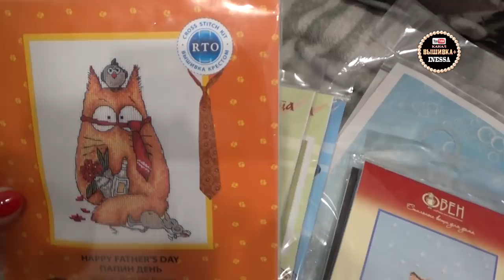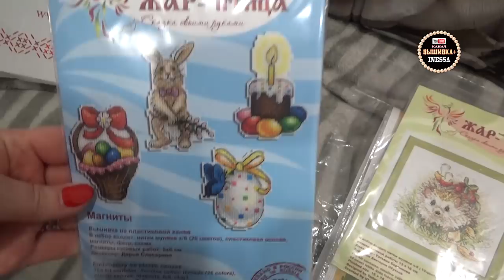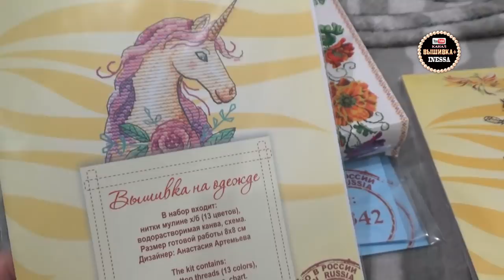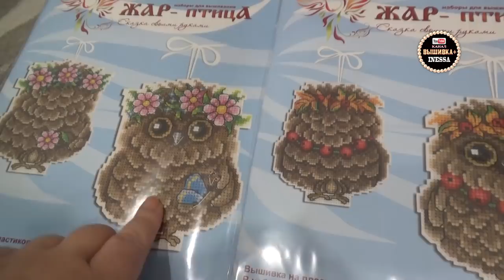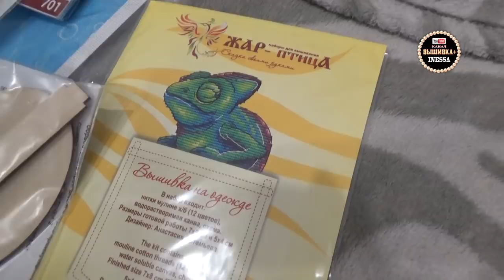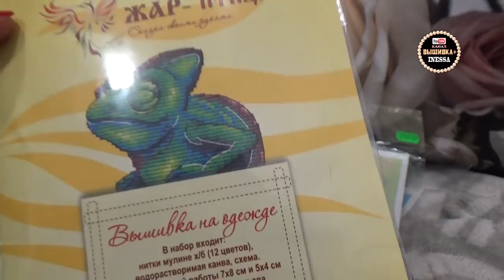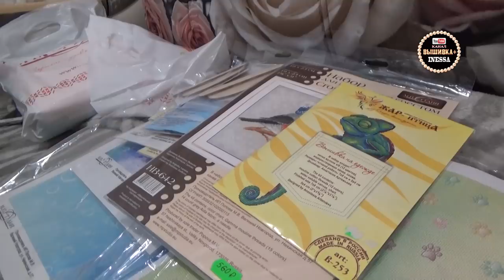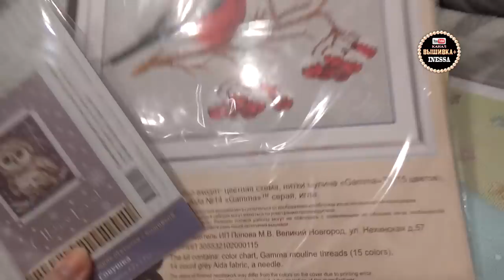Наш девиз: "Что не купили вчера - скупим сегодня!"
Магазин "Радуга вышивки" Адрес: Оренбург, ТЦ "Панорама", ул.8 Марта, 49 (пересечение с Володарского, 31/1)